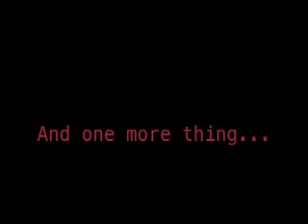War Within Megatron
A short stop-motion deicated to EMGO316. With shout outs to StarscreamBumblebee & UltimateSuperion, Also theres a Question at the, if someone could answer I'd be Greatful

Transformers figure(s) Used: Transformers 6inch Tiatanium series War Within Meatron.